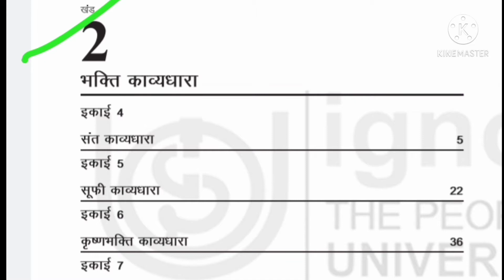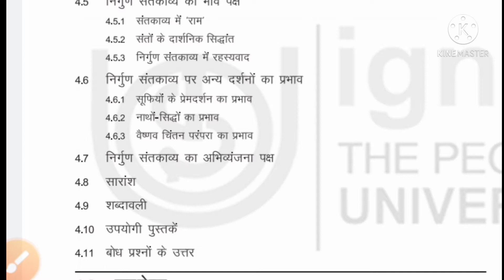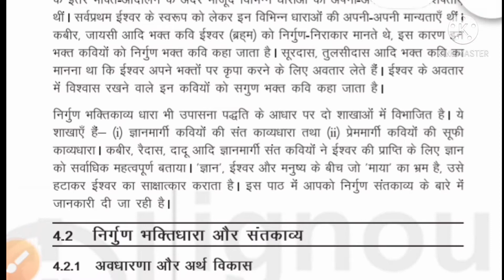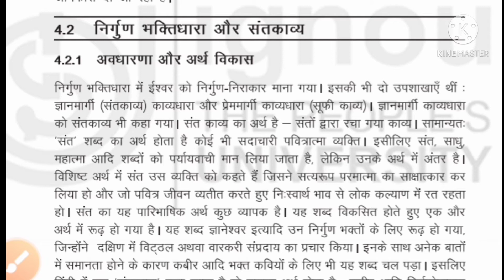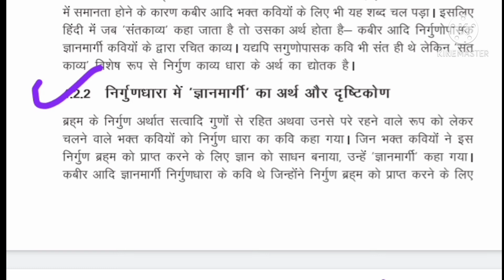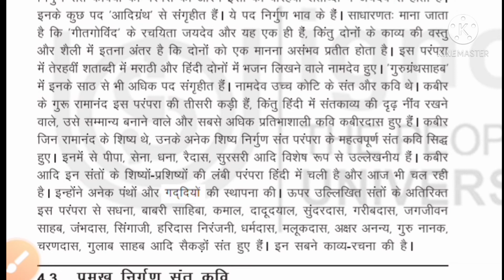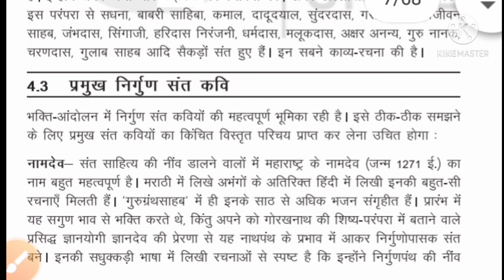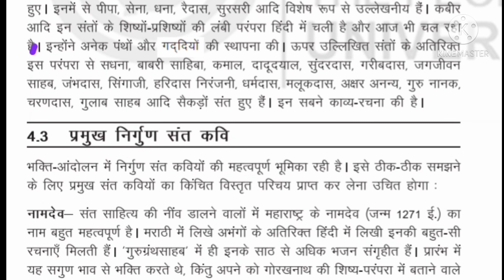BHDC- 131| भक्ति काव्यधारा | संत काव्यधारा | निर्गुण भक्तिधारा | संतकाव्य के बारे में जानकारी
BHDC-131

संतकाव्य धारा और निर्गुण परंपरा